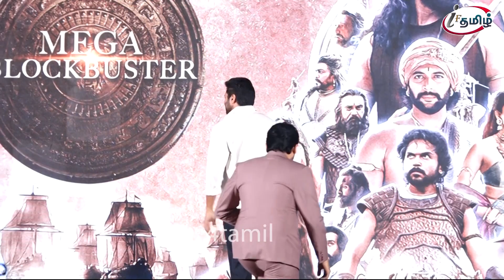பொன்னியின் செல்வன் வெற்றி விழா-கார்த்தி மற்றும் ஜெயம் ரவி சுவரிசியமான பேச்சு